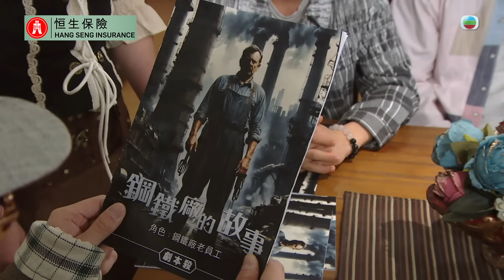愛回家之開心速遞｜時尚度並不等於異性吸引度？(繁／簡字幕)｜何晉樂｜葉蒨文｜莊思明｜第2390集劇集精華｜TVB港劇精華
【愛回家之開心速遞】第2390集精華 時尚度並不等於異性吸引度？(繁／簡字幕)

Joe(何晉樂)對自己嘅穿搭造型自信滿滿，不料喺一次嘅劇本殺遊戲中被嘲笑老土，因而大受打擊。經過Candy(葉蒨文)一番改造，型男Joe閃亮登場～可惜嘅係，時尚度並不等於異性吸引度？

愛回家之開心速遞｜星期一至五 晚上8:00 PM｜翡翠台